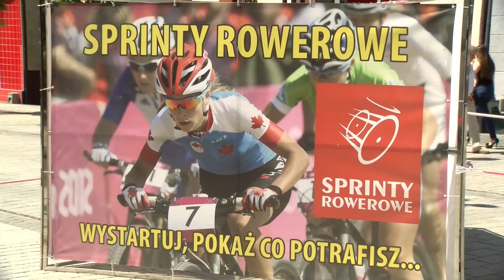06.06.2015 | Małopolskie Sprinty Rowerowe